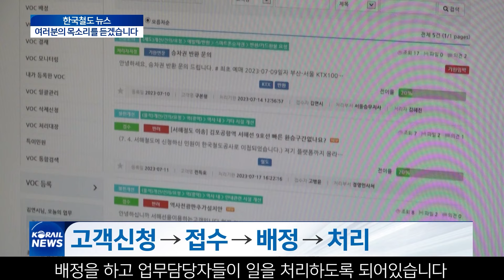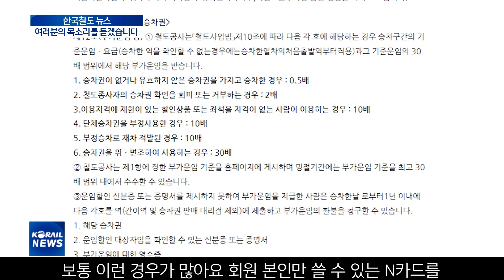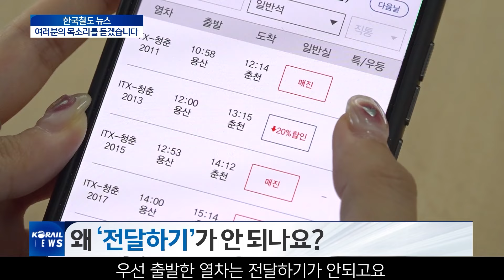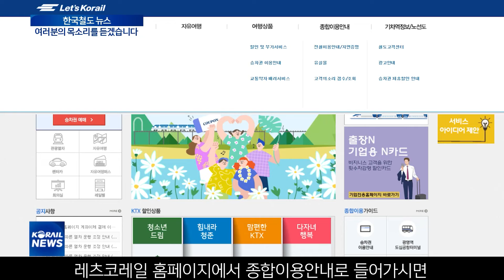여러분의 목소리를 듣겠습니다, 코레일 VOC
고객의 목소리를 가장 가까이서 듣고 있는 분들을 모시고,
한국철도공사 VOC(Voice of Customer) 현황에 대해 알아보았습니다